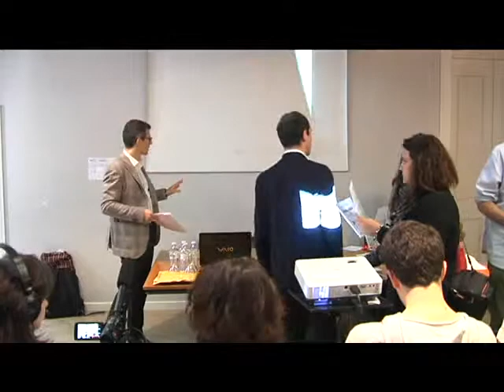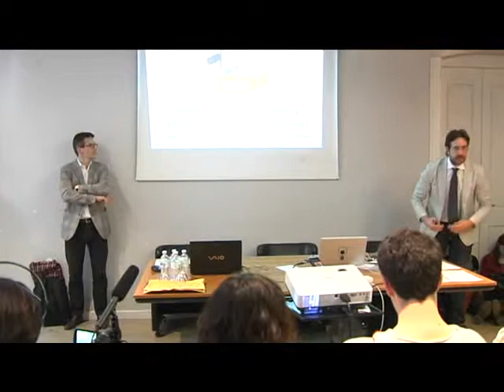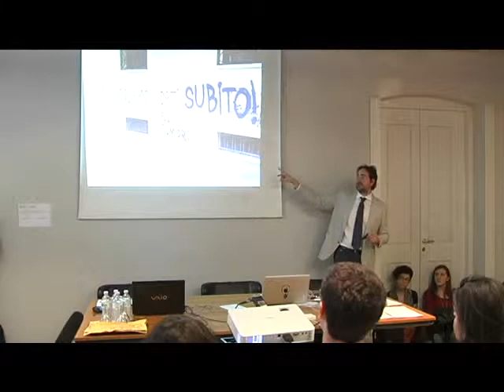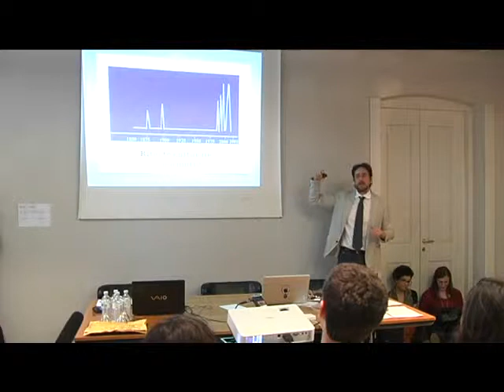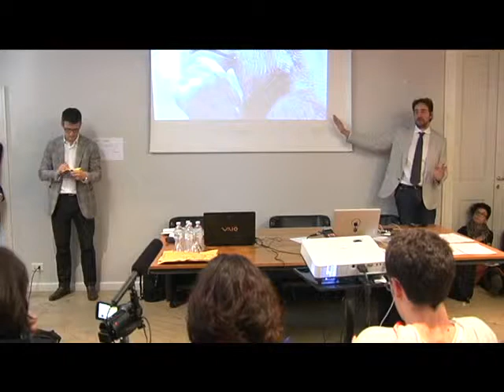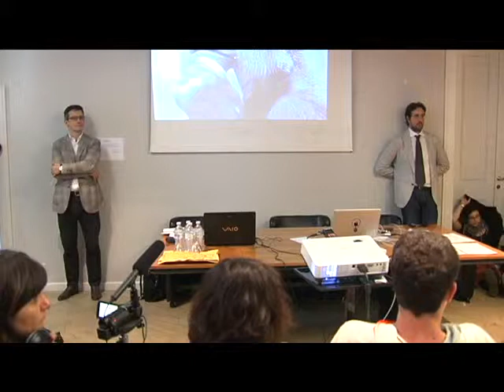LegalLeaks: come usare il tuo diritto di accesso all'informazione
In Italia non esiste (ancora) un Freedom of Information Act come quello americani e inglese, ma le norme sull'accesso possono essere molto utili a giornalisti e cittadini. Diritto Di Sapere presenta l'edizione aggiornata del suo manuale LegalLeaks distribuito in Creative Commons e spiega come utilizzare le norme italiane per chiedere (e ottenere) documenti, dati e file audio-video dalla pubblica amministrazione.

Organizzato in collaborazione con l'Associazione per l'Open Government e Fondazione Ahref

Ernesto Belisario
pres. Ass. per Open Government

Guido Romeo
Wired